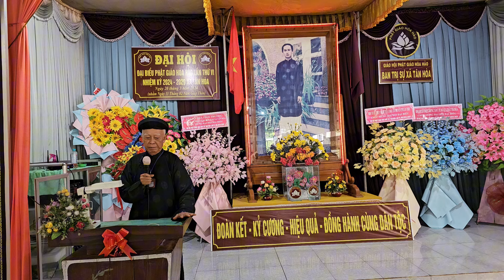Bác 8 Đoàn Huỳnh Lương, phó ban Đại điện PGHH tỉnh Hậu Giang, Giáo Lý Viên TW, phát biểu.